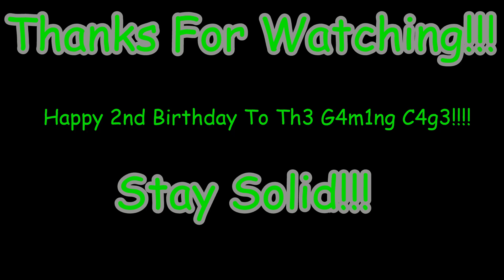KWL S2 E7 Survivor Series!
Week 7 brings us to Survivor Series! We also find out if Charlotte Flair can dethrone Becky Lynch, if Damage CTRL can become two time women's tag team champions by taking down the Beatdown Sisters and if the longest reigning champion in the KWL can extend that streak as Indi Hartwell takes on the underdog; Cora Jade! Hope you enjoy!